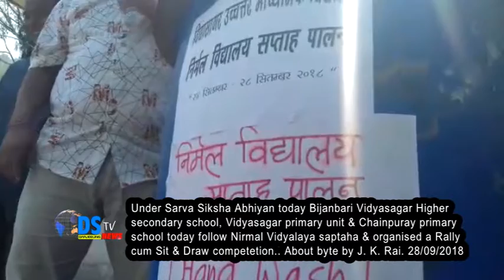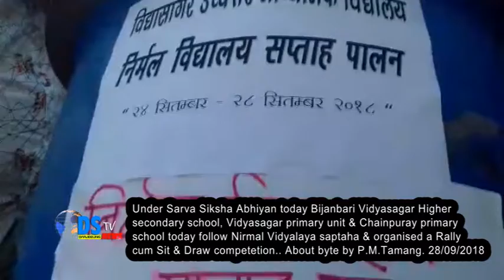DSTV INDIA NEWS 28 09 2018 PART 2 EX DSTV DARJEELING